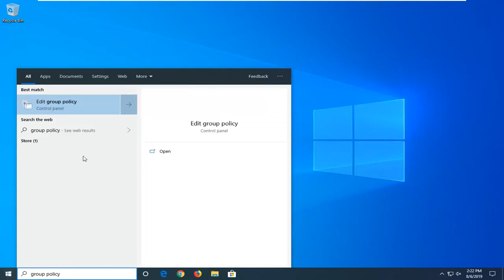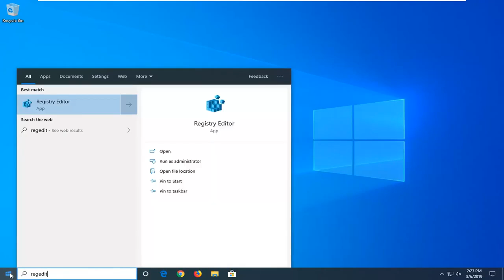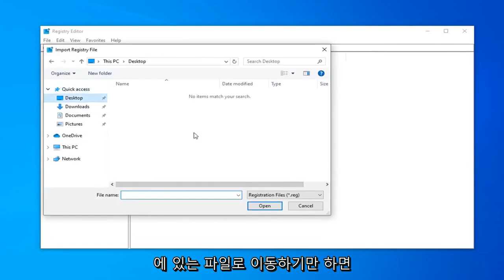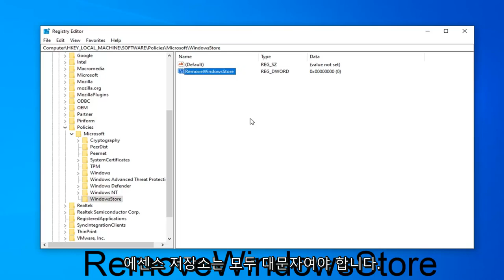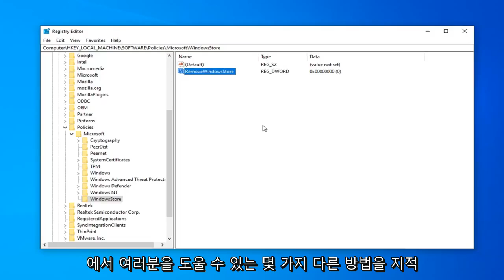Windows 10에서 Microsoft Store를 비활성화하거나 차단하는 방법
Windows 10 및 Windows 11에서 Microsoft Store 앱을 비활성화하는 방법 [자습서]

Windows 10/8에서 자동 앱 업데이트를 비활성화하는 방법을 살펴보았습니다. Windows 스토어를 사용하지 않고 Windows 스토어 앱을 사용하지 않는 경우 원하는 경우 그룹 정책 편집기를 사용하여 Windows 10/8.1에서 Windows 스토어에 대한 액세스를 비활성화하거나 끌 수 있습니다.

Windows 10을 실행하는 컴퓨터에서 쉽게 액세스할 수 있는 Microsoft Store는 수많은 응용 프로그램의 호스트 역할을 하며 Android 및 iOS와 같은 모바일 운영 체제에서 얻는 앱 스토어와 동등합니다. 사실, 어떤 경우에는 Microsoft Store가 훨씬 더 인상적입니다. 영화, 게임은 물론 모든 엔터테인먼트 요구 사항을 고용하거나 구매하는 데 사용할 수 있기 때문입니다.

Windows 10과 함께 제공되는 모든 기본 앱은 Microsoft Store에서 제공합니다. 원하는 경우 로컬 그룹 정책 편집기에서 이러한 응용 프로그램과 Microsoft Store에서 설치할 기회가 있는 다른 모든 응용 프로그램을 비활성화하도록 선택할 수 있습니다.

Microsoft Store 앱을 비활성화하면 Microsoft Store에서 이미 다운로드했거나 나중에 다운로드하려는 앱을 설치할 수 없습니다. Windows 10의 설정 앱에서 해당 옵션을 활성화한 경우 Microsoft Store 외부에서 응용 프로그램을 설치할 수 있음을 명심하십시오. 해당 옵션을 활성화한 상태에서 Microsoft Store 외부의 모든 앱을 계속 설치할 수 있습니다. .

다음 자습서에서는 Windows 10 운영 체제 버전을 사용할 때 Microsoft Store 응용 프로그램을 활성화하거나 비활성화하는 방법을 보여줍니다.

이 튜토리얼에서 해결된 문제:
마이크로소프트 스토어 윈도우 10 홈 비활성화
마이크로소프트 스토어 윈도우 10 프로 비활성화
Microsoft Store Windows 10 그룹 정책 비활성화
Microsoft Store Windows 10 레지스트리 비활성화
마이크로소프트 스토어 앱 비활성화
그룹 정책을 통해 Windows 10 Pro에서 Microsoft Store 비활성화
마이크로소프트 스토어 시작 비활성화
Microsoft Store Windows 10 Pro 그룹 정책 비활성화
마이크로소프트 스토어 팝업 비활성화
마이크로소프트 스토어 윈도우 10 비활성화
Microsoft Store 그룹 정책 Windows 10 비활성화
Microsoft Store Windows 10을 비활성화하는 방법
Microsoft Store 설치 서비스 비활성화

이 튜토리얼은 Dell, HP, Acer, Asus, Toshiba, Lenovo, 그리고 삼성.